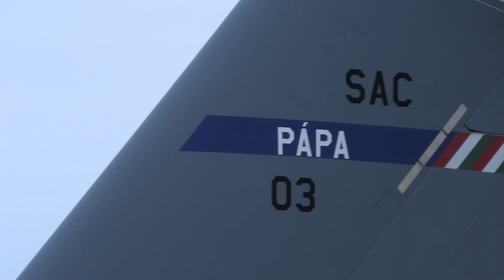4K | Tampere-Pirkkala Plane Spotting | C-17, F-18, Learjet 35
Spotting at EFTP with C-17 SAC 03/08-0003 arriving on runway 24 from Papa, Hungary as BRK04. Lots of Finnish Air Force action too. Strong crosswinds from the south/southeast made runway changes frequent. The C-17 makes an amazing runway 06 departure towards Burgas, Bulgaria the next morning.

13-14 March 2019

Camera: Panasonic HC-VXF1
Microphone: Panasonic VW-VMS10